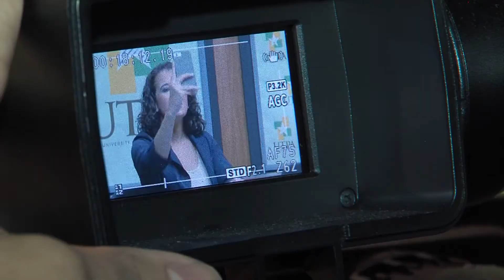Bronc News Story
Student journalists at The University of Texas-Pan American are getting a head start in their careers, as well as some accolades.